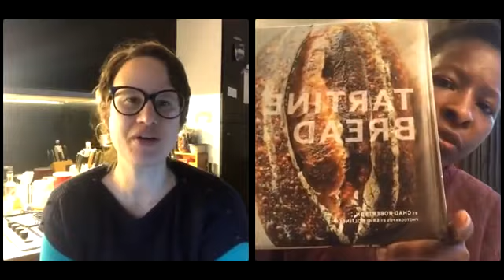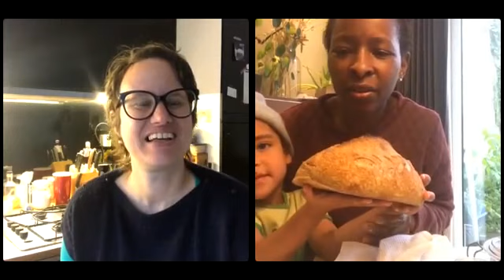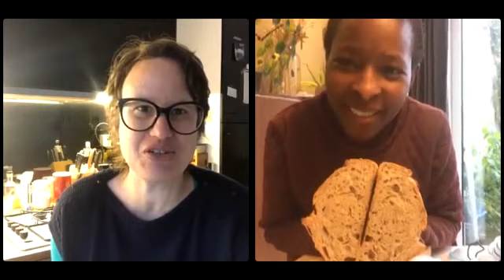Keukenpraatjes: zuurdesembrood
Niks lekkerder dan een perfect gebakken zuurdesembrood, krokant aan de buitenkant, zacht en luchtig aan de binnenkant. Maar hoe zorg je ervoor dat jouw brood deze perfectie benadert? Zuurdesemexpert en Velt-lesgeefster Michel Gonzaga verklapt het je allemaal tijdens deze aflevering van Keukenpraatjes.

Deze aflevering werd live uitgezonden op zaterdag 4 december 2021.
Tijdens de aflevering zal je kennis kunnen maken met de twee basismethodes voor zuurdesembrood, je desem leren 'voeden' en tips en tricks krijgen om van jouw zuurdesemavontuur een succes te maken.